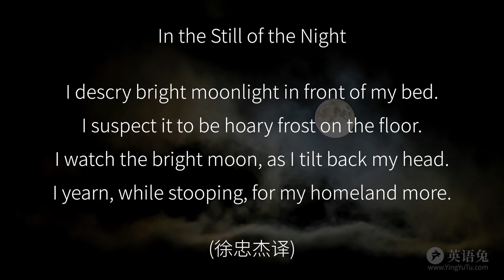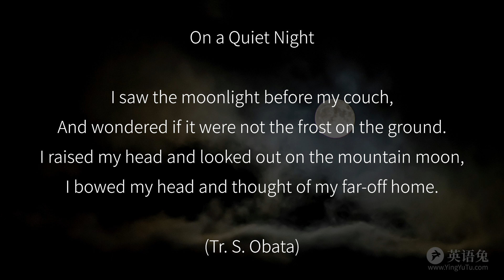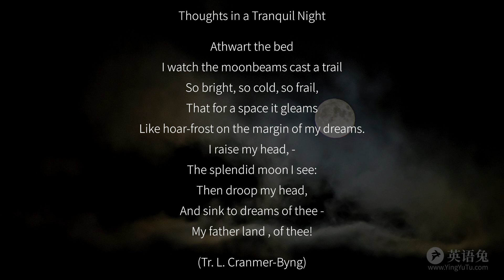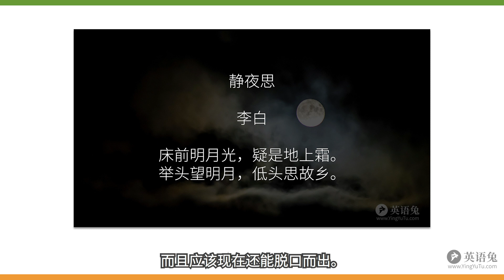《静夜思》这9个英文版你最喜欢哪个?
这次咱们来读读李白《静夜思》的9个英文译本, 看看你最喜欢哪个~